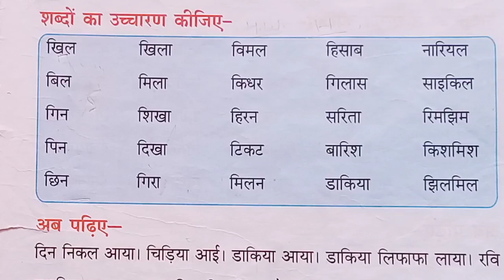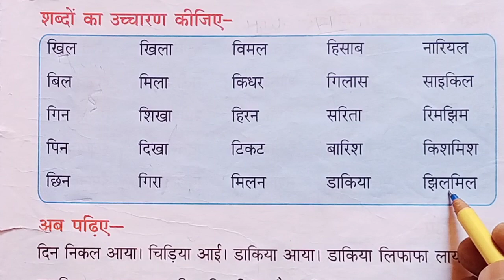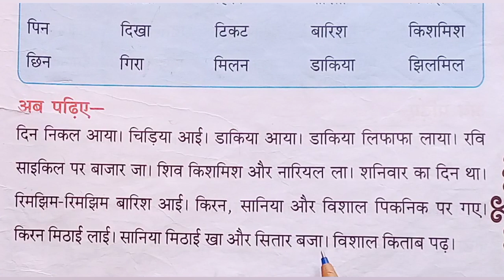छोटी इ की मात्रा वाले हिन्दी शब्द || हिन्दी कैसे पढ़ें || chhoti ee ki Matra Wale shabd || hindi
मैंने इस वीडियो में छोटी इ की मात्रा वाले  हिंदी शब्दों को पढ़ना सिखाया है
अगर आप जीरो से हिंदी पढ़ना सीखना चाहते हो तो हमारे इस वीडियो को पूरा देखें
four letters hindi words
हिंदी कैसे पढ़े
हाउ टू रीड हिंदी
how to read hindi